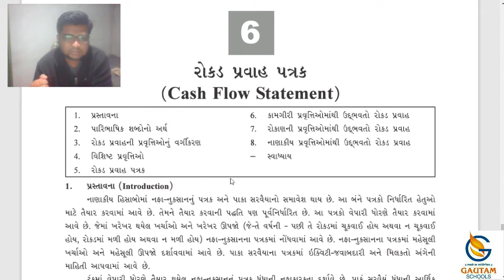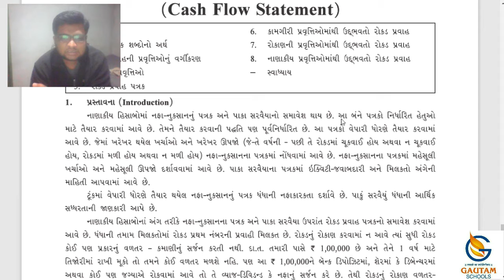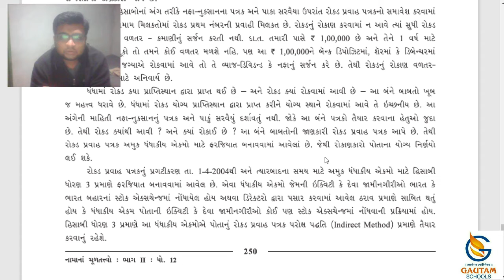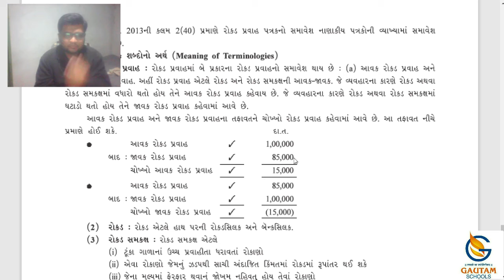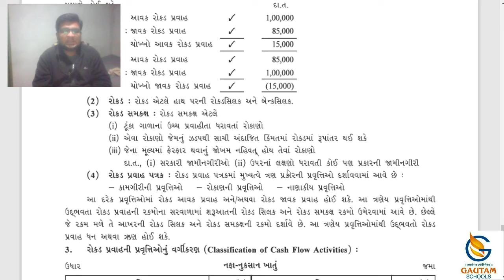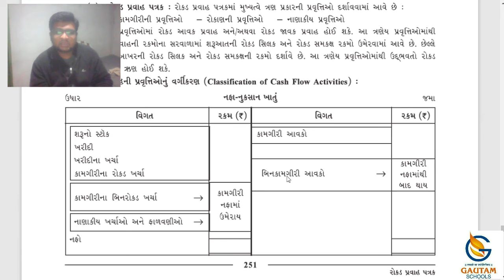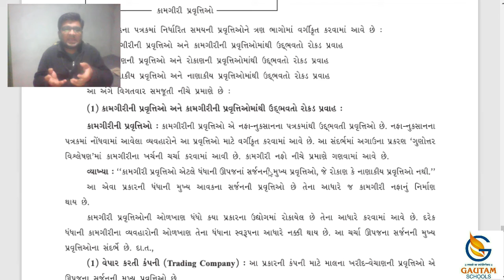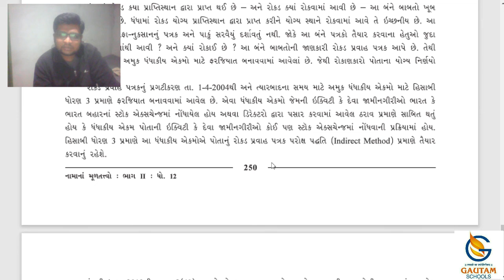std 12 part 2 cha 6 lession 1